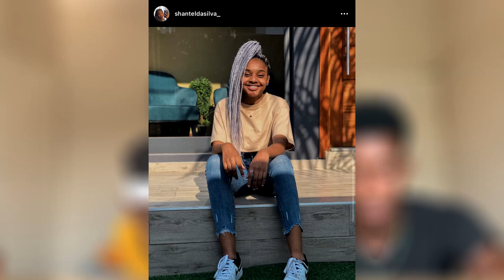SERÁ QUE PABLO XADAS DESDENHA ??? / PEGO, CRUSHÚ, NÃO PEGO, DESDENHO, SHIPPO COM/ com Pablo Xadas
Obrigado por teres assistido o vídeo !
Tudo entretenimento

Este conteúdo é todo em prol da brincadeira e entretenimento!
Não leva nada a peito nem ao coração, deixa teu like e não faz confusão 🤝

Seja Feliz e espalhe felicidade 💗